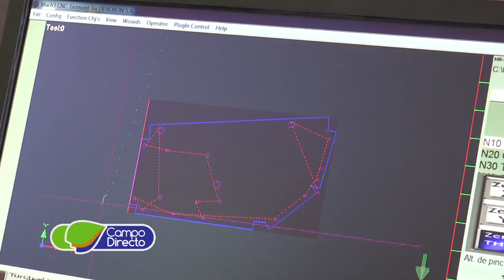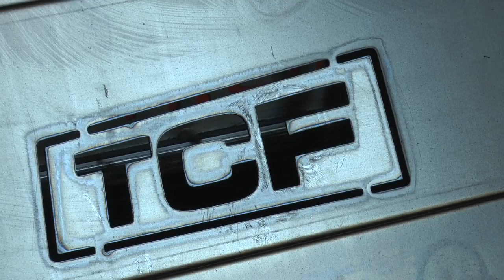Ventajas del uso del pantógrafo - Industrias TCF Cena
Industrias TCF, nos cuenta las ventajas operativas de su nuevo pantógrafo.

Entrevista::   Daniel Cena
                       Gte. Comercial Industrias TCF

                       Ventajas comparativas
                       del uso del pantógrafo

                       Industrias TCF
                       Camilo Aldao, Cba.